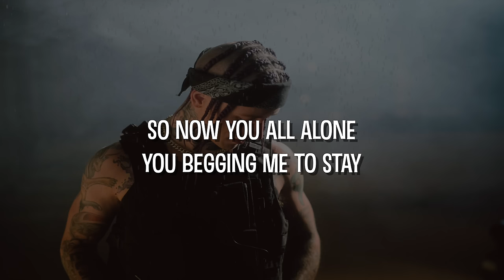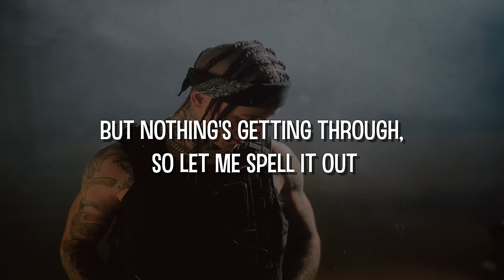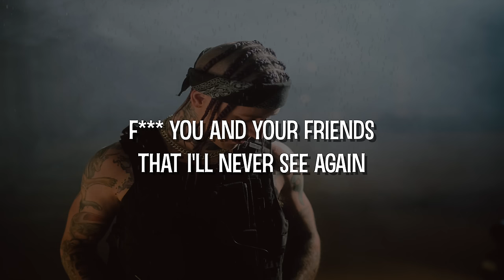Phix - ABCDEFU - (GAYLE REMIX)